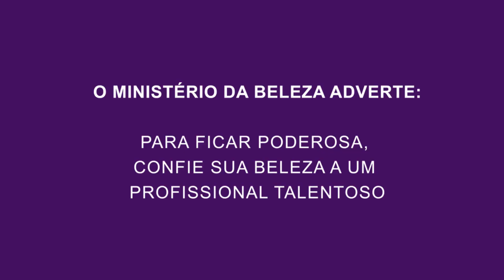Como fazer uma pele iluminada por Nathan Cruz I Beleza na Web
Pele iluminada tem um segredo, sim: a preparação.

Neste vídeo, o maquiador Nathan Cruz ensina, passo a passo, a fazer uma maquiagem cheia de viço, com aquele brilho que parece até que vem de dentro. Desde a hidratação até a finalização, o profissional compartilha suas dicas para você copiar esta maquiagem em casa! Assista ao vídeo até o fim e deixe seus comentários.

Produtos usados no vídeo:
Demaquilante Dior Hydra Life Micellar Milk:

Máscara para Sobrancelha Givenchy Mister Brow Groom N00 Transparent

Batom Cintilante Givenchy Le Rouge A Porter 202 Rose Fantaisie

Siga a BelezanaWeb
➜ Snap: belezanaweb